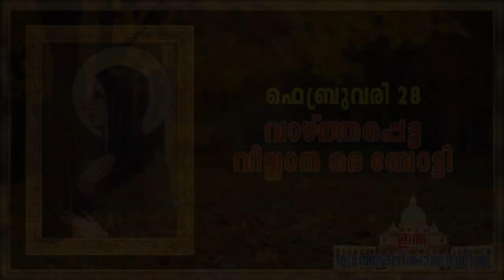February 28 - വാഴ്ത്തപ്പെട്ട വില്ലാന ദെ ബോട്ടി | Blessed Villana de Botti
മരിച്ചപ്പോൾ അവസാനമായി കാണാനും ആദരാഞ്ജലി അർപ്പിക്കാനുമായി എത്തിയ ജനബാഹുല്യം നിമിത്തം മൃതസംസ്കാരം മുപ്പത് ദിവസം വൈകിയ പുണ്യവതി. അത്രമാത്രം ജനഹൃദയങ്ങളിൽ സ്ഥാനംപിടിച്ച ജീവിതമായിരുന്നു വാഴ്ത്തപ്പെട്ട വില്ലാന ദെ ബോട്ടിയുടേത്. സംഭവബഹുലമായ ആ ജീവിതത്തെ അടുത്തറിയാം...

Script: Sr. Liby George
Narration & Editing: Fr. Sanoj Mundaplakkal
Background Video: From Pixabay